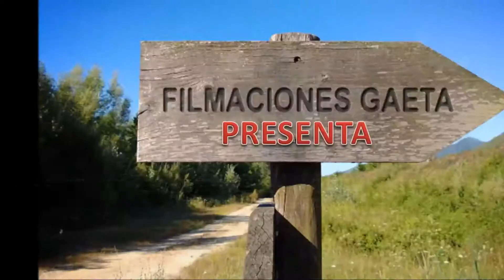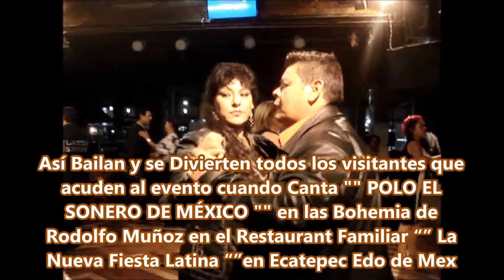Cumpleañeros y POLO en la nueva Fiesta Latina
"" POLO EL SONERO DE MÉXICO "" cantando y Festejando a los Cumpleañeros en la Bohemia  de Rodolfo Muñoz en el Restaurant Familiar La Nueva Fiesta Latina en Ecatepec Edo de Mex video tomado y editado por: Rubén Gaeta